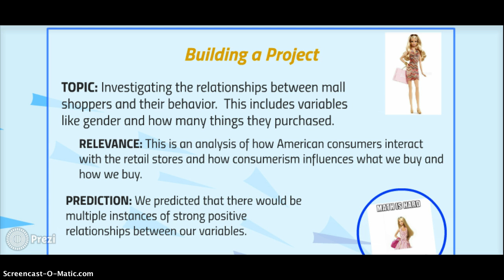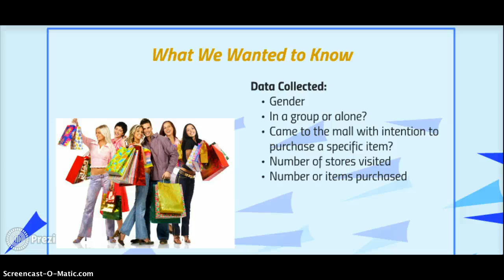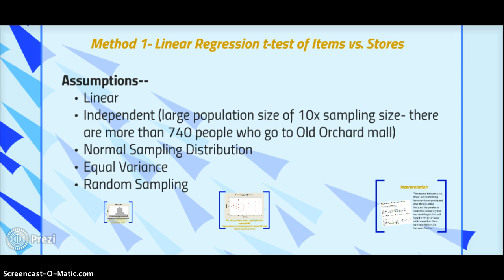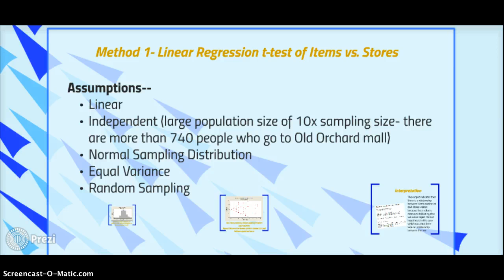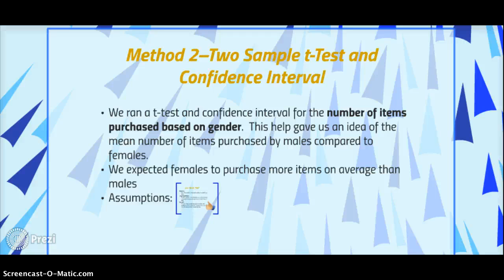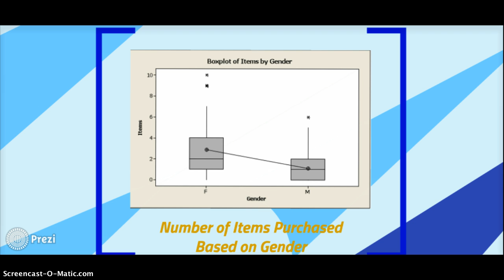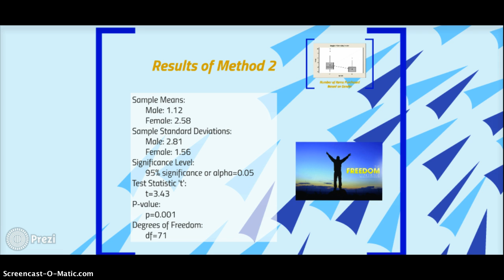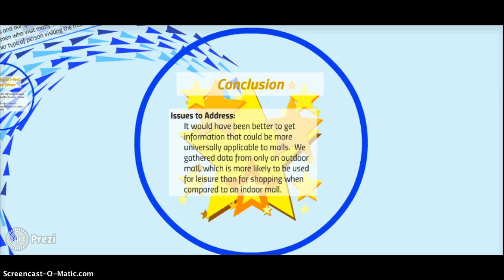Math is Hard...Let's Go Shopping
This is like such a totally awesome presentation about stats and shopping